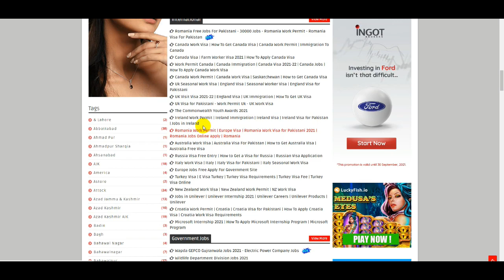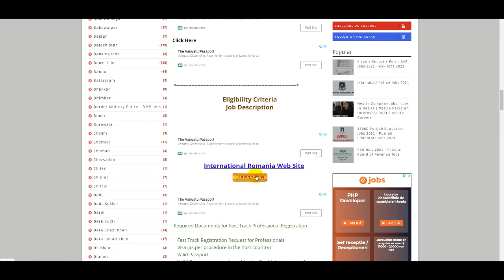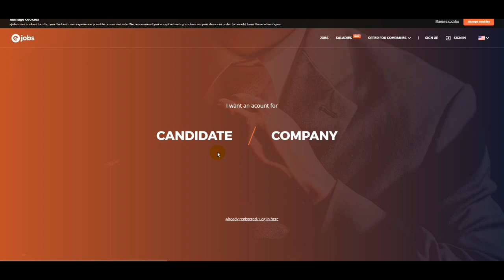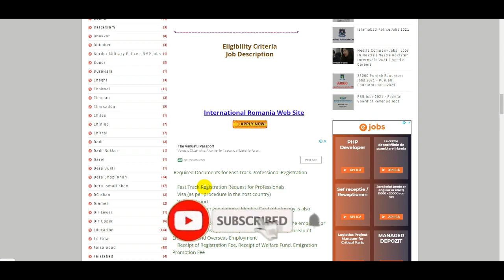Romania Work Visa For Pakistani | Free Work Permit Romania | Easy Work Permit Romania | Romania Jobs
UK Visit Visa - UK Work Visa 2021 - UK Seasonal Work Visa - UK Study Visa - UK Immigration - UK Visa

10 Continents Visa for Pakistani - How To Online Apply Europe Visa - Visa Free Continent - UAE Visa

Kuwait to Start Work Visas for Pakistani - Kuwait Visa Opened - How To Kuwait OEC Visa Online Apply

35000 Visa for Pakistani - OEC Jobs - Kuwait Visa - UAE Visa - Japan Visa - Saudi Arabia Visa - Visa

Work in Japan - Japan Govt visa for Pakistan - Japan Work Permit - Jobs in Japan - OEC Japan Visa

Saudi Arabia Visa for Pakistan - Jobs in Saudi Arabia - Saudi Arabia Work Permit - Govt SA Visa -OEC

Romania Visa For Pakistani - Romania Work Permit - Romania Free Visa Apply - How To Get Romania Visa

Qatar Visa - Qatar Visa on Arrival for Pakistani 2021 - Qatar Visa Pakistan - Qatar Visa On Arrival

Malta Visa For Pakistani - Malta Work Permit - Free Work Visa Malta - How To Online Apply Malta Visa

Japan Visa for Pakistan 2021 - Japan Work Visa -Japan Visa - Work in Japan - Japan Work Permit - OEC

Kuwait Visa For Pakistani - How To Online Apply Kuwait Visa - Jobs in Kuwait  - Kuwait Visa Update

Spain Visa New Update - Spain Visa For Pakistan - Jobs In Spain - Spain Work Visa - Europe Visa -OEC

Free Work Permit Romania | How to Get Romania Work Visa | CV Romania | Romania Visa for Pakistani

Romania Work Permit | How To Get Romania Visa | Romania Visa For Pakistani | Romania Free Visa Apply

England Visa for Pakistani | UK Seasonal Work Visa | UK Work Permit Visa 2021 | UK Farm Work Visa

Italy Visa For Pakistani 2021 | How to Get Italy Visa | Jobs in Italy | Italy Work Permit | Italy

How to Get Australia Work Visa | Australia Visa for Pakistani 2021 | Australia Work Permit Visa |AUS

Canada Work Permit | How to Get Canada Work Visa | Canada Visa Updates 2021 | Canada Visa Pakistani